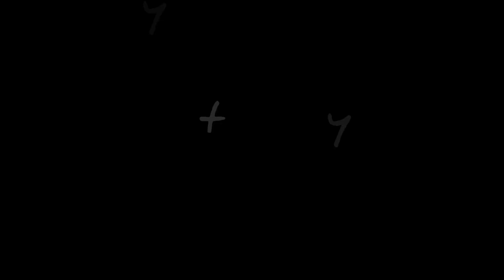Finnely New House work Started 😀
Lots off ❤️